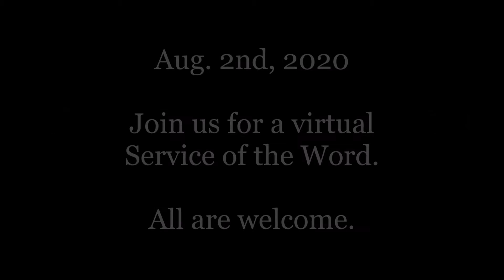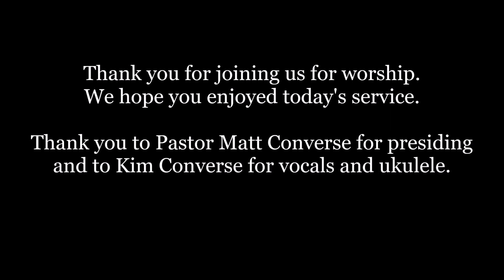Grace and Hope Lutheran Churches, ELCA | Service of the Word | Aug. 2nd, 2020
Thank you to Pastor Matt for presiding.
Thank you to Kim Converse for Vocals and playing the ukulele for our Hymn of the Day, "Lord, Whose Love In Humble Service", ELW 712.

This has become a new outreach ministry for our churches and please feel free to continue to share these videos on your own social media platforms. Thank you to all of you who are supporting this ministry of Hope Lutheran Church and Grace Lutheran Church.

Readings for 8-2-2020:
Isaiah 55:1-5
Psalm 145:8-9, 14-21
Romans 9:1-5
Matthew 14:13-21